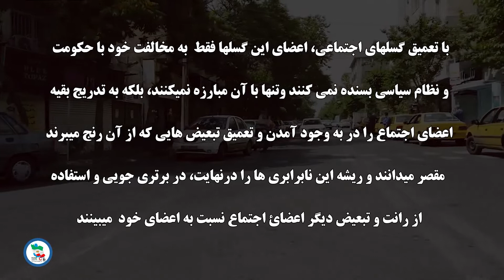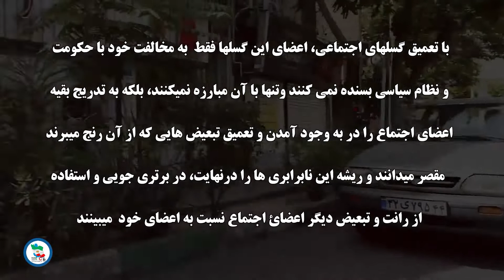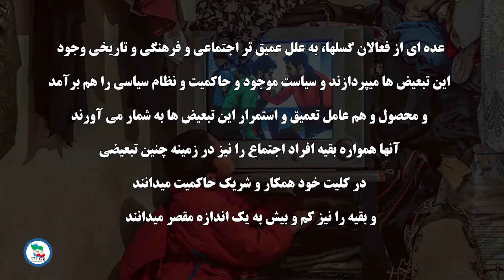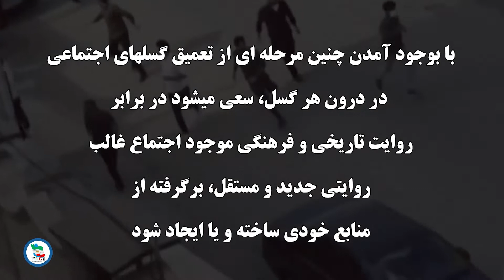گسلهای اجتماع ما کدامند و چه نقشی دارند؟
درقسمت پیشین با مفهوم گسلهای اجتماعی آشنا شدیم. به طور خلاصه و برای یادآوری گسلهای اجتماعی، حاصل تداوم و تعمیق تبعیض ها ونابرابری هایی هستند که بطور تاریخی و ساختارمند در اجتماع وجود دارند و اگربرای التیام و ترمیم این نابرابریها اقدامی متناسب٬ در جهت کاهش و رفع این تبعیض ها نشود، آنها تبدیل به گسلهای عمیق و بسختی ترمیم پذیر می‌شوند.